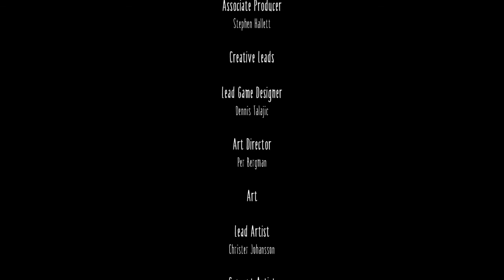LITTLE NIGHTMARES Gameplay PS4 part 8 Final part